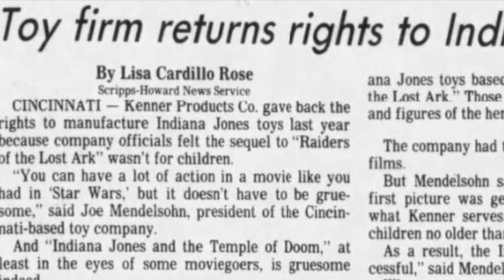Why Kenner Turned Down “Temple of Doom” Toys